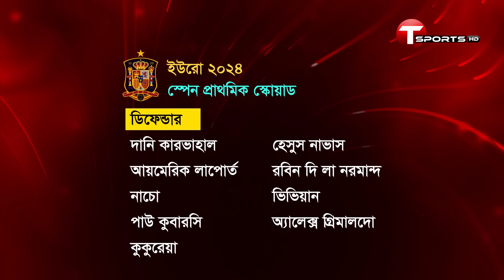স্পেনের ভরসা এখনও লা মাসিয়া? | T Sports